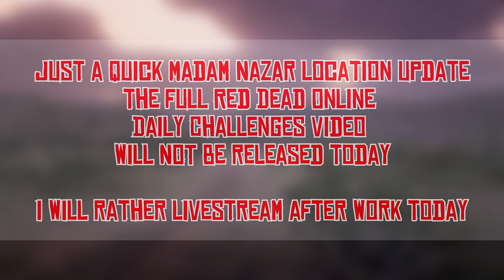RDR2 - quick Madam Nazar Location Today 6/21 (June 21) - RED DEAD ONLINE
Just RDR2 Madam Nazar location update - June 21/2022 - RED DEAD ONLINE
This is a quick Madam Nazar Location update for today. The full Red Dead Online Daily Challenges guide & tips video will not be released today.

This is not the main video of the day, just a quick one for those who is looking for Madam Nazar  location only.

(Also available in under the video window)

If you would like to see this channel grow and develop - please consider supporting it through
the following options:

Thank you for your support, I really appreciate it.